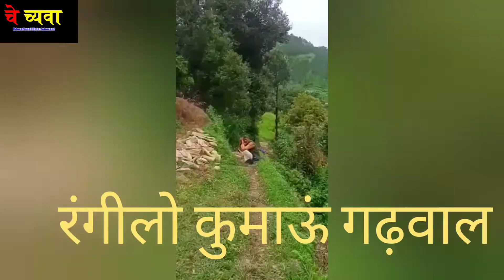रंगीलो कुमाऊं गढ़वाल। गांव की जिन्दगी, वाह।